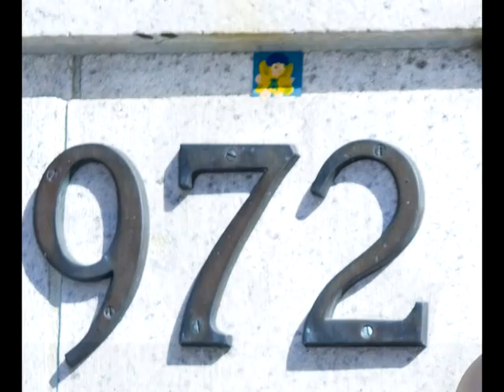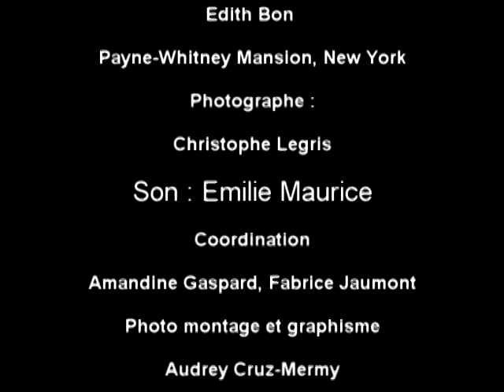Portraits Francophones - Edith Bon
"New York in French" Ning is a free, apolitical, non-commercial, community-oriented blog open to anyone interested in French in New York City and its extended surroundings. This plateform offers many free, innovative, spam-free, collaborative and news-sharing tools which let you exchange, inform, contribute and debate about questions and interests related to enjoying, promoting and discovering the French language and those who speak it.